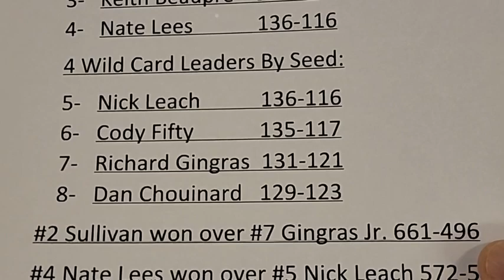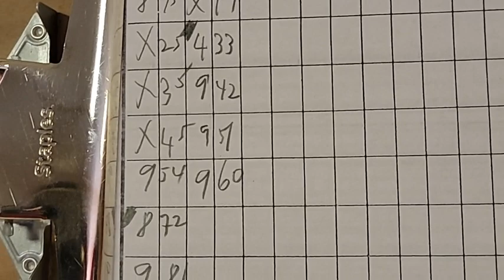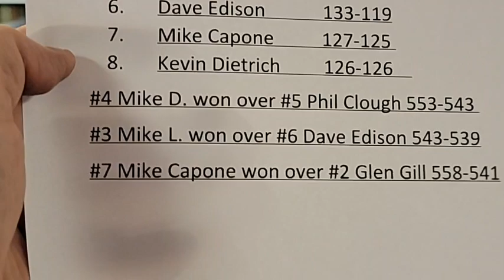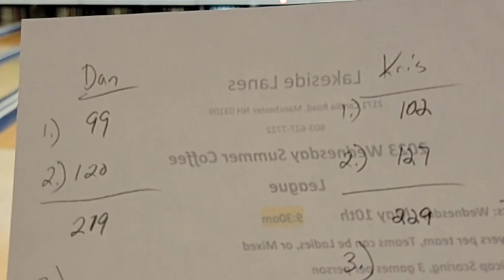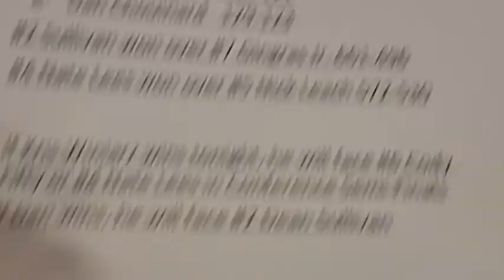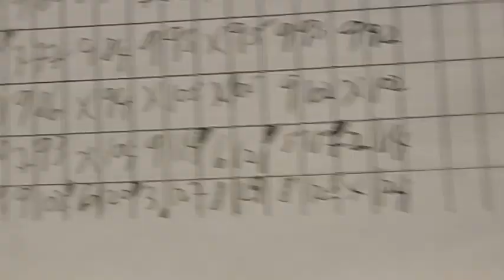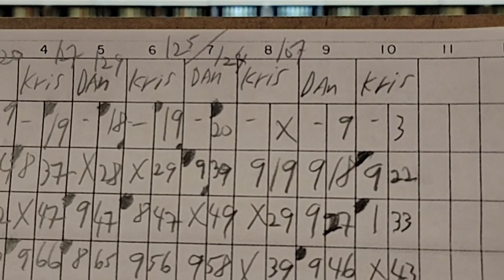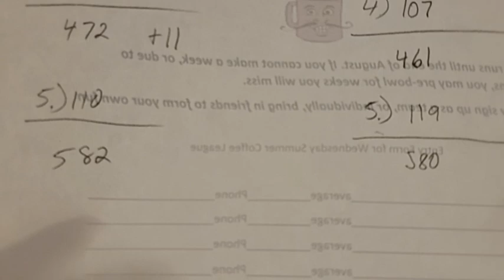ACST A North Q-final: Chouinard vs. Winiarz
Atlantic Candlepin Singles Tour Playoffs
Quarter-Finals: Class A: Northern Conference
#1 Seed: Kris "The Wizard" Winiarz vs.
#8 Seed: Dan Chouinard
Lakeside Lanes- Manchester, NH